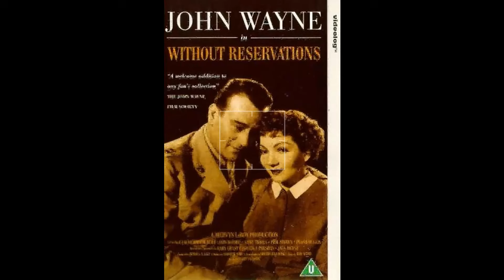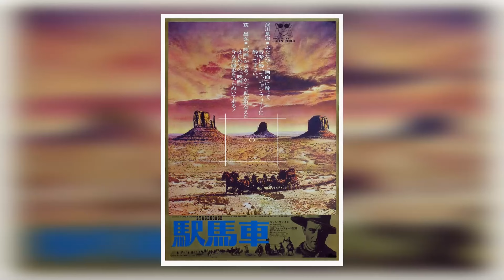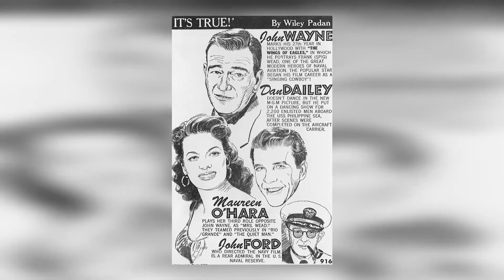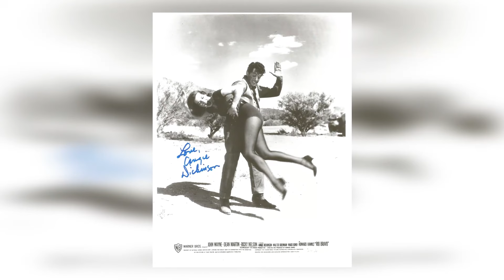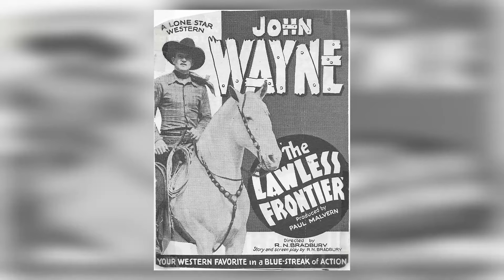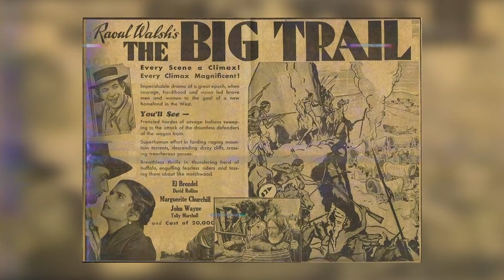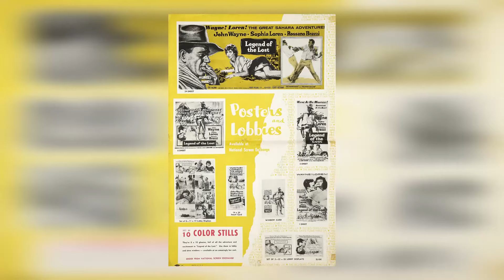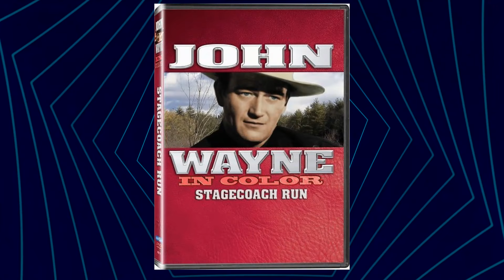John Wayne's Shocking Affairs With Gay Co-Stars!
Welcome to classics! Get ready to embark on a journey of discovery with our latest video, ''. From thrilling adventures to tranquil escapes, there's something for everyone to enjoy!